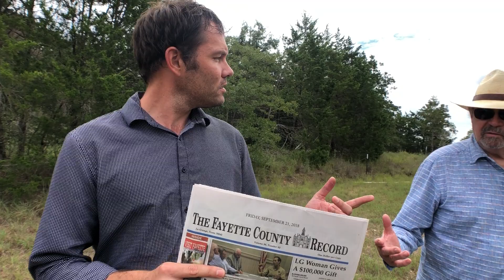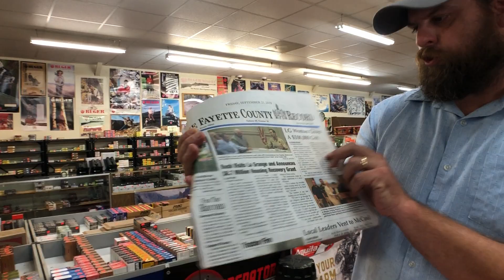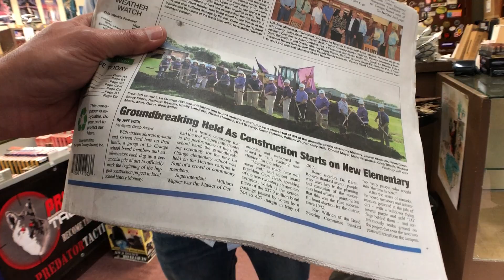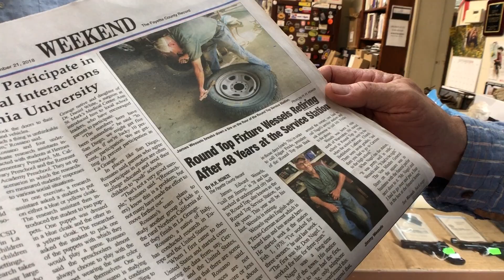First Edition Live at Tejas Trading Post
First Edition Live at Tejas Trading Post in Giddings, where we checked out some awesome firearms and shooting accessories. Dove season is upon us and deer season is around the corner, so head to Tejas for all your hunting needs!